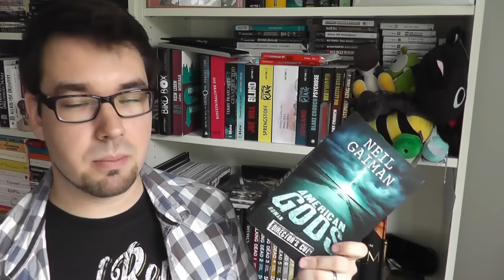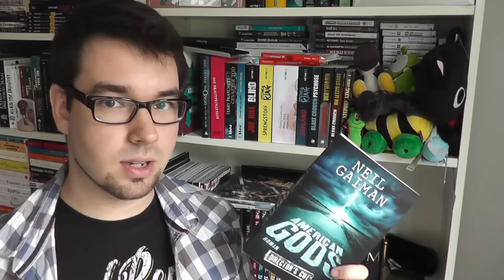Review || American Gods | 5 Sterne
Oh and now I'm where I belong
Oh, I hold your heart and never let go